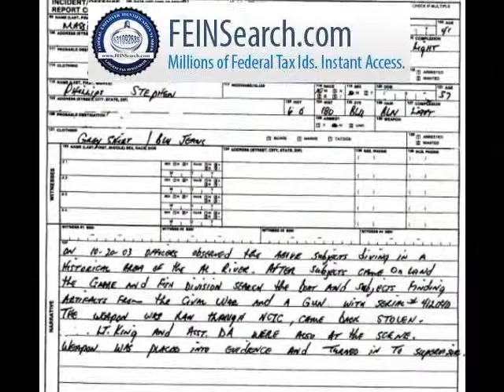FeinSearch.com - Search DIN,Federal Tax ID, Search Tax ID,Federal Tax ID,EIN Lookup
- Click FEINSearch.com it provides information about businesses such as their addresses along with their FEIN. Users can search by business name or EIN. Anti-Money Laundering (AML) Compliance Service - "Know Your Customer".

ID Verification * Verify EIN * SSN
Backgrounds for People & Business : Find Unlisted Numbers, Cell phones, email , Hidden Assets Search 3 Billion Records.